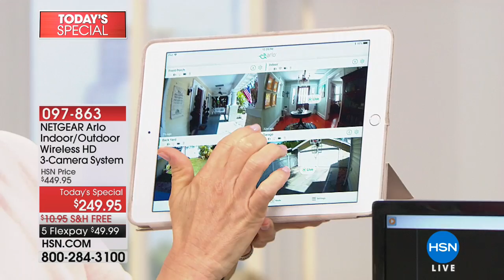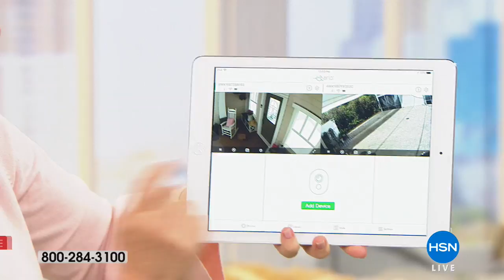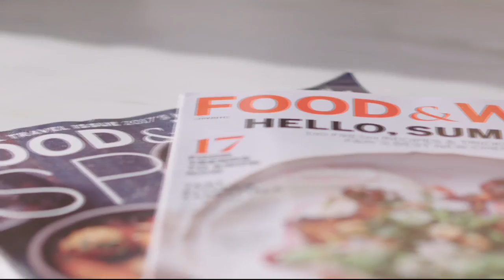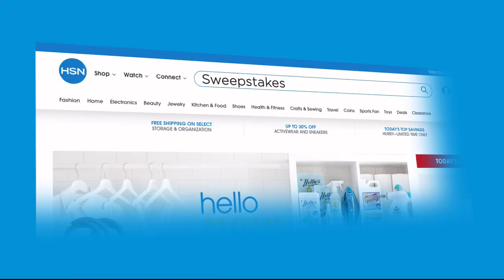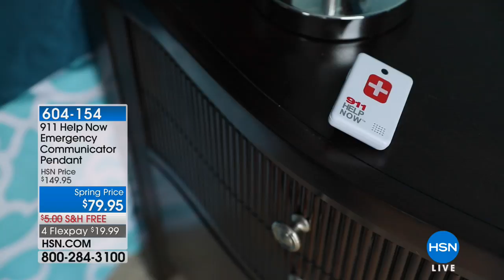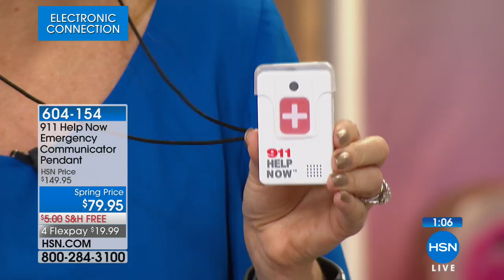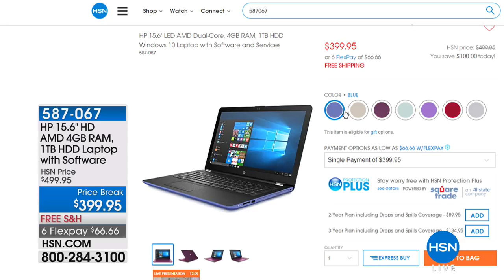HSN | Smart Home Innovations featuring Arlo 03.11.2018 - 12 PM